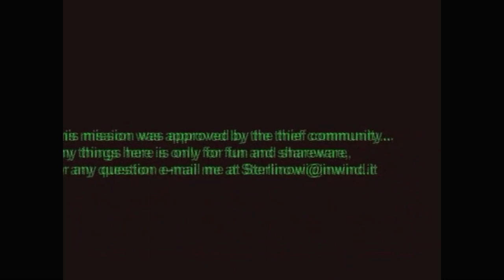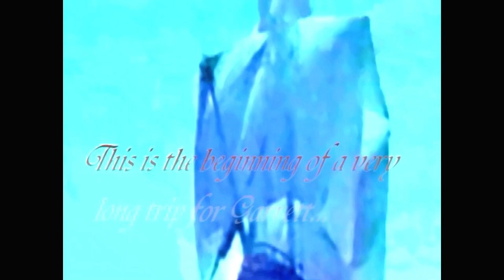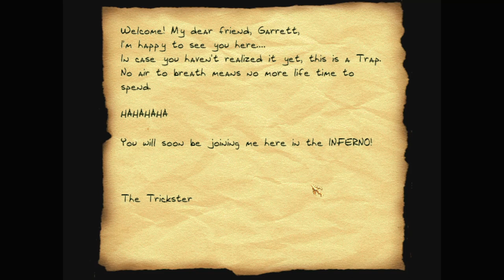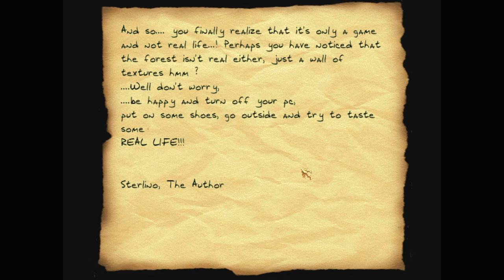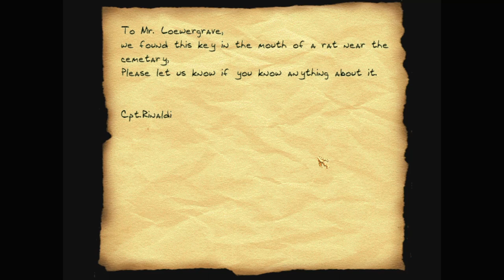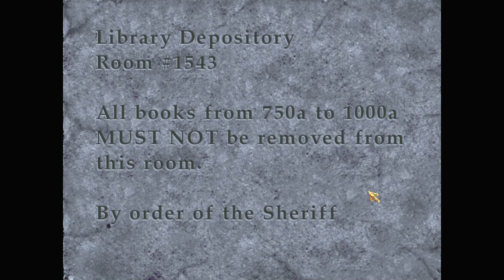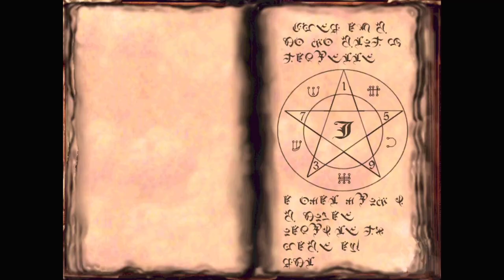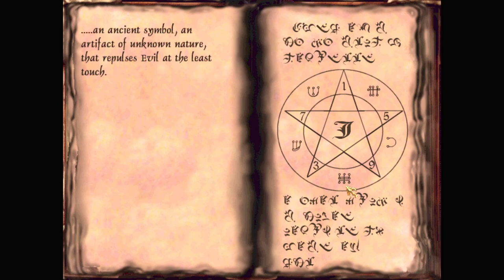Let's play Thief fan missions: Horns of Canzo I: A Long Way Up, episode 1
Horns of Canzo I: A Long Way Up is a Thief 2 fan mission by sterlino. Find more details and the download at TTLG